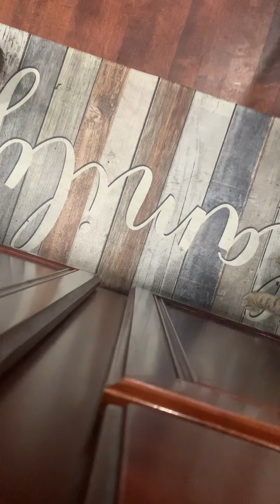Cat tricks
1 year old Kitty and 5 year old cat learn to give me paw.